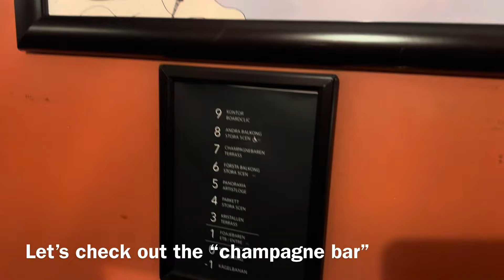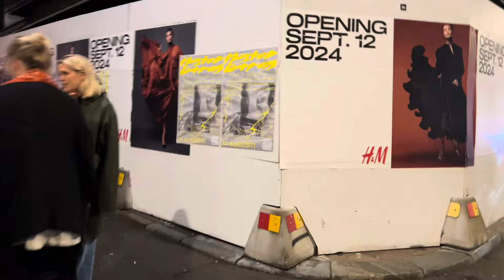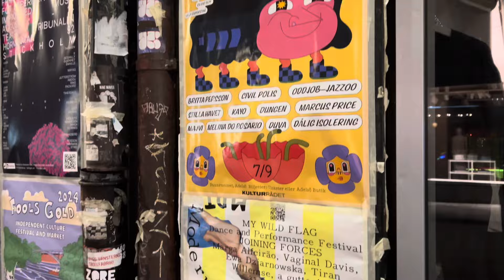Stockholm evening, out for drinks at Södermalm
A glass of wine after work mysteriously multiplied and led to excessive laughter, talks about horse trips and over all a good night.